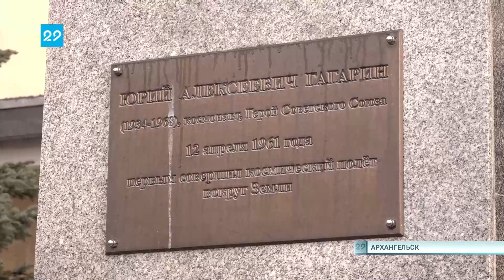12 04 2023 Митинг у памятника Гагарину